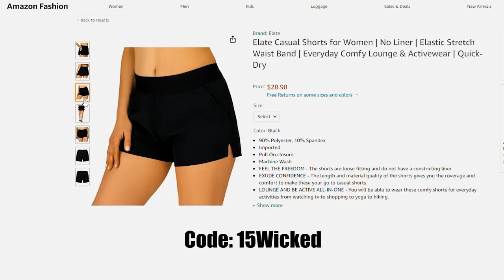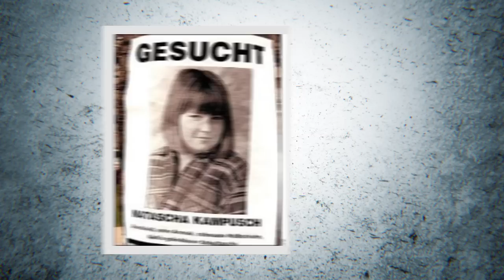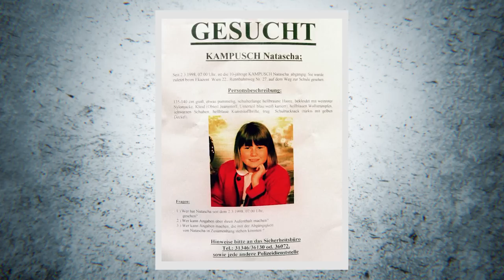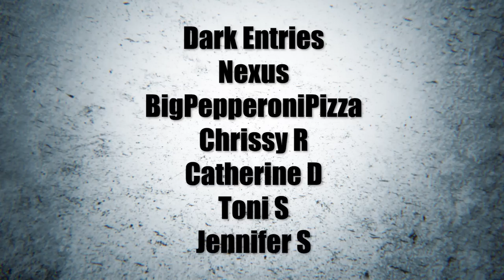How Does Girl Survive 8 Years as Captive? | The Natascha Kampusch Story | True Crime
In this video, we delve deep into the harrowing story of Natascha Kampusch, a young Austrian girl who endured eight years of captivity at the hands of her kidnapper, Wolfgang Priklopil. Through a chilling narrative, we explore the psychological factors that drove Wolfgang's actions and the resilience Natascha demonstrated during her captivity and eventual escape. Let's explore the criminal psychology of the truly wicked.

ELATE Shorts
Code: 15Wicked

Join us as we examine the dark triad of personality traits—narcissism, Machiavellianism, and psychopathy—that played a role in Wolfgang's twisted motivations. We discuss how his narcissistic personality disorder and need for control shaped the horrifying conditions of Natascha's imprisonment, while his Machiavellian tendencies enabled him to manipulate her perceptions and maintain power over her. Furthermore, we analyze Wolfgang's psychopathic traits, including his lack of empathy and willingness to harm Natascha to ensure her compliance.

This video also highlights Natascha's extraordinary strength and determination to survive her ordeal, maintain her sense of self, and eventually escape her captor. We discuss her resourcefulness in adapting to her confined environment, the fleeting moments of freedom she experienced, and the unwavering hope she held onto throughout her years in captivity.

Following her escape, Natascha has shared her story in various interviews and her memoir, "3,096 Days." We include excerpts from these sources to provide a firsthand account of her experiences, her fears, and her hopes during her time in captivity, as well as the challenges she faced reintegrating into society.

This emotional and thought-provoking story serves as a testament to the resilience of the human spirit in the face of unimaginable adversity. We invite you to watch and gain a deeper understanding of Natascha Kampusch's incredible journey and the psychological factors behind her captor's actions.